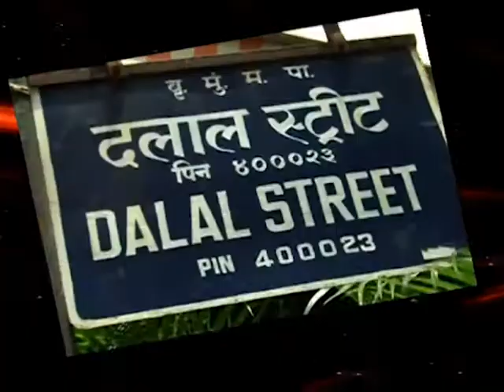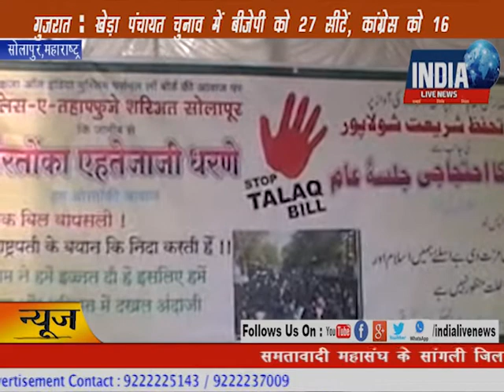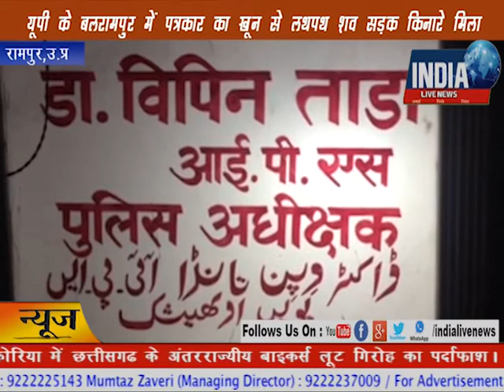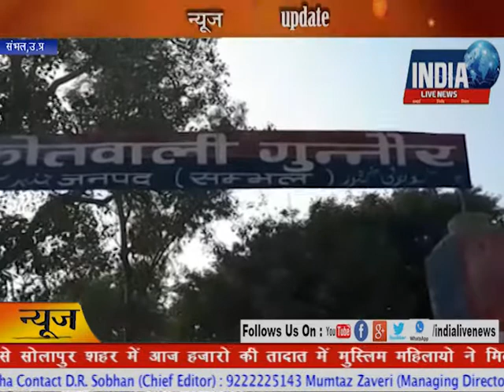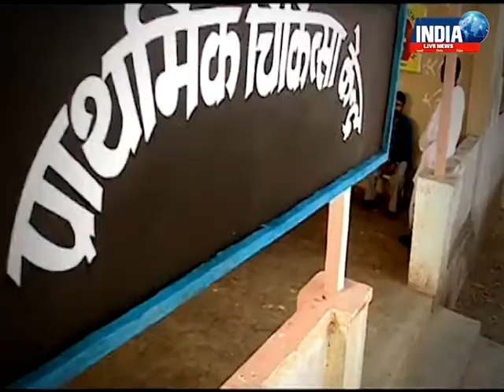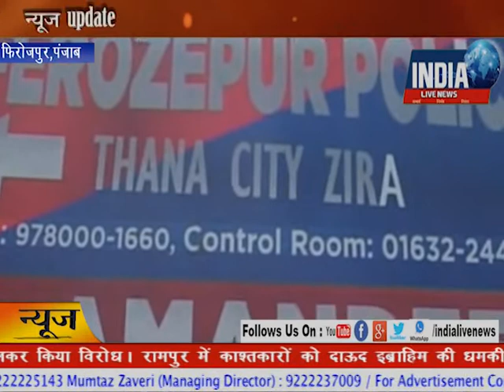23 February 2018 Evening News Bulletin